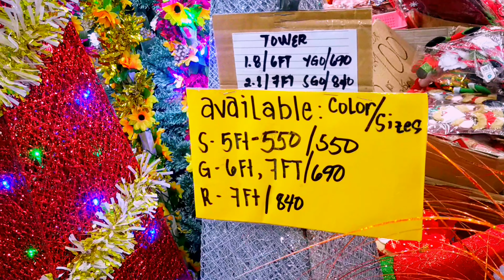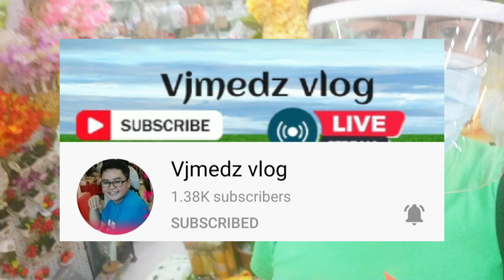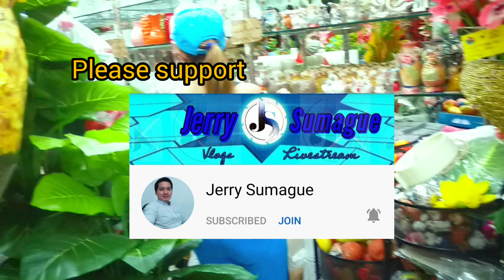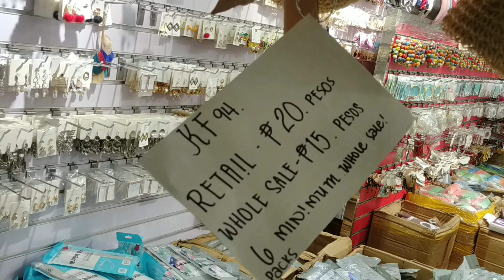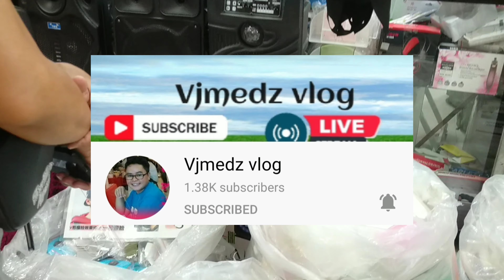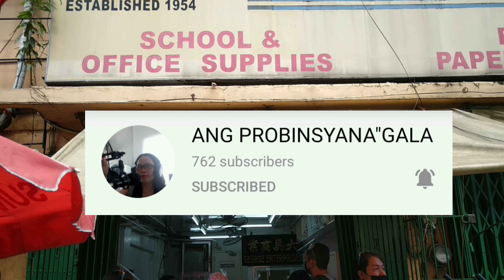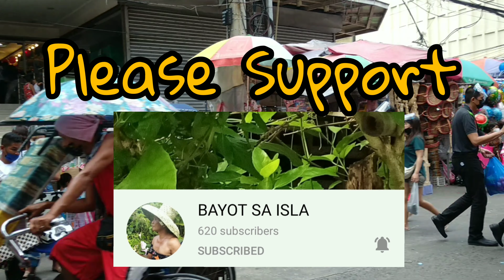DIVISORIA : MURANG Christmas At Home Decor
Punta ka sa Home Oriental kung gusto mo bumili ng murang Christmas at home decor. Nasa loob sila ng Divisoria Mall. Collab with @creativerobtv498